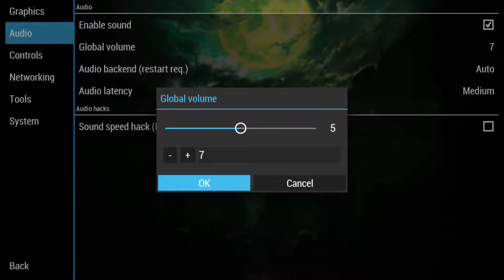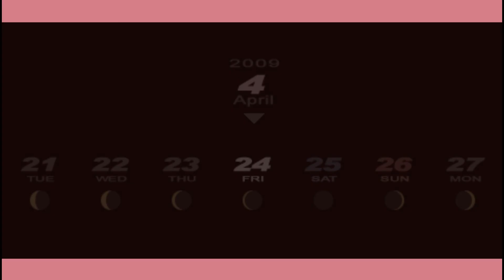The Fireplace: Persona 3 Portable [Part 5]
It's amazing how much time I can waste with rambling. With that said, the first part of those ramblings is about certain personas of the team. The second part is spontaneous and sparked by a social link. Blame Rio for that one.